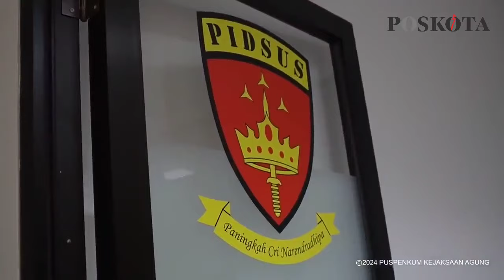Ini Dia Kasus Korupsi Terbesar di Indonesia, Dugaan Kasus Timah Harvey Moeis di Urutan Pertama!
Akhir-akhir ini kita dikagetkan dengan kasus korupsi dengan nilai yang fantastis dan kembali mengukir sejarah baru di urutan pertama, yaitu kasus PT Timah dengan total kerugian negara sebesar Rp271 triliun.

Kasus ini menjadi sorotan setelah sejumlah nama yang ikut menjadi tersangka dan ditahan oleh Kejagung, nama tersebut diantaranya yaitu crazy rich Pantai Indah Kapuk (PIK) Helena Lim dan Suami dari artis terkenal Sandra Dewi, Harvey Moeis.

Kejaksaan Agung (Kejagung) memperkirakan kerugian negara sangat besar dalam dugaan tindak pidana kasus korupsi dalam tata niaga komoditas timah wilayah Izin Usaha Pertambangan (IUP) PT Timah Tbk (TINS) tahun 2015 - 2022.

Kasus tersebut pertama diselidiki pada November 2023. Sampai saat ini, ada 16 tersangka yang sudah ditahan, termasuk Harvey Moeis selaku Presiden Komisaris perusahaan batubara PT Multi Harapan Utama dan Helena Lim selaku Manajer PT Quantum Skyline (QSE).